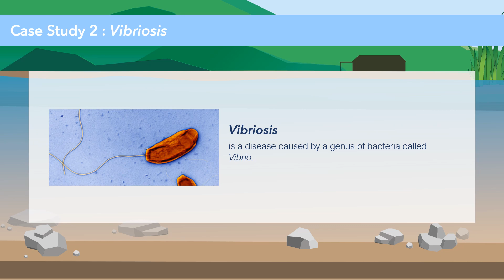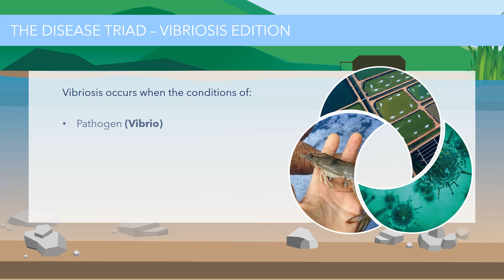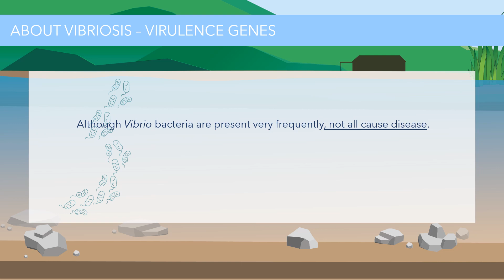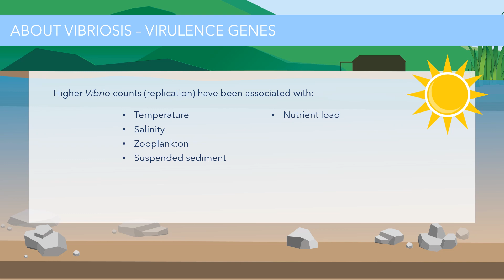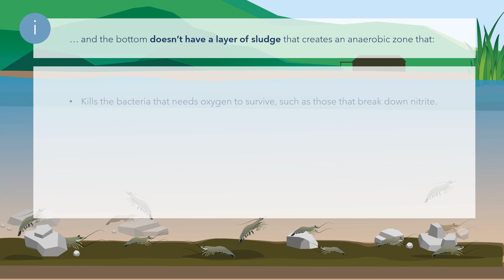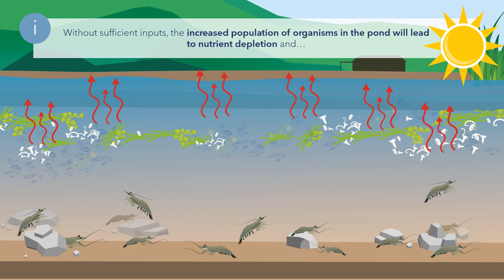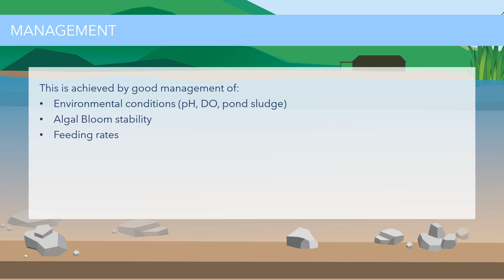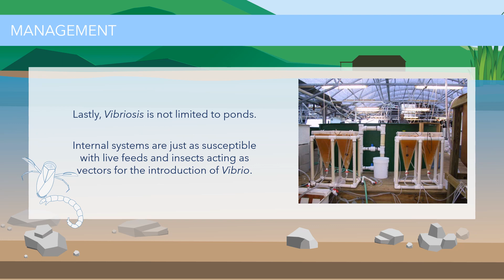CRCNA Biosecurity CaseStudy2 Vibrio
This is a training video produced as part of the CRCNA funded Future-proofing the NA aquaculture industry need for skilled staff to 2050 project. The purpose of this video is to help train staff about biosecurity risks on prawn farms.